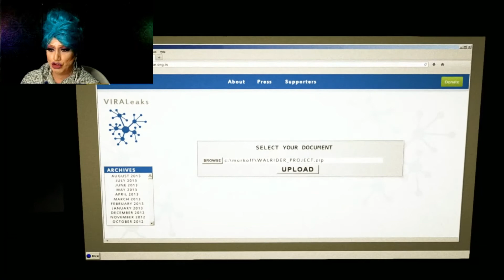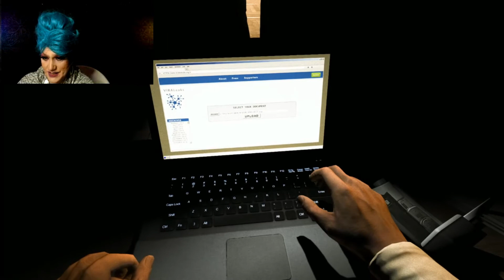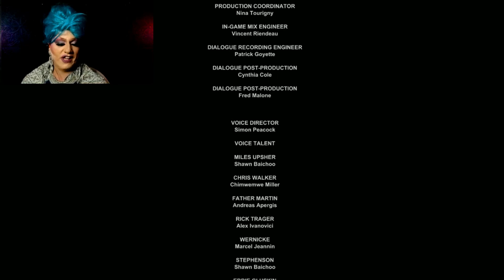This is a SHOCKING end to a extremely scary game (Outlast: Whistleblower - ending)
OUTLAST Wistleblower - The final part to this Epic game! This game has pushed me over the limits, and it has severely warped me a bit, so out of all the games this one rates the top scary game! 11/10

Must say can't wait for the OUTLAST Trials, but for now can do a little recovery 🤯

Thanks to all who have supported my channel and who watched to the bitter end.  Will continue to upload quality content for your entertainment.

Love Magenta LeSage 💋